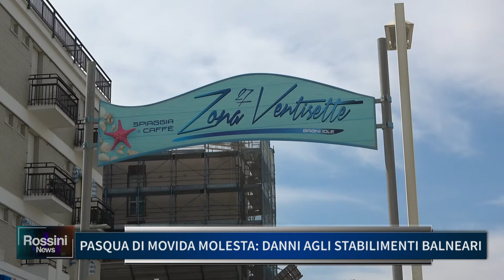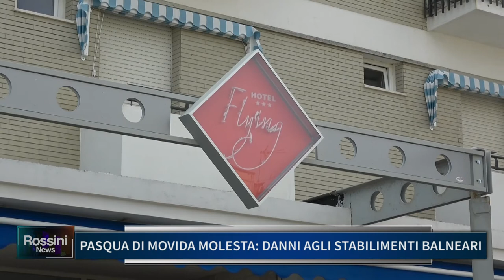PASQUA DI MOVIDA MOLESTA, DANNI AGLI STABILIMENTI BALNEARI